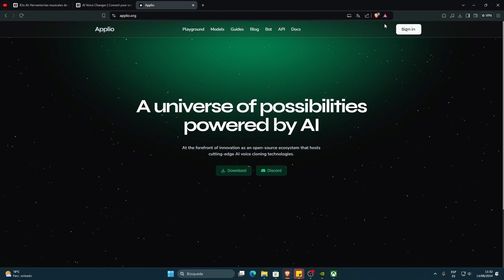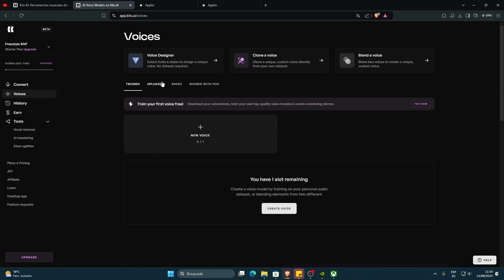No Aparece La Pestaña De Comunidad En KITS AI (SOLUCIÓN)